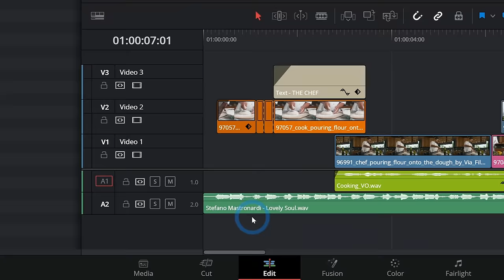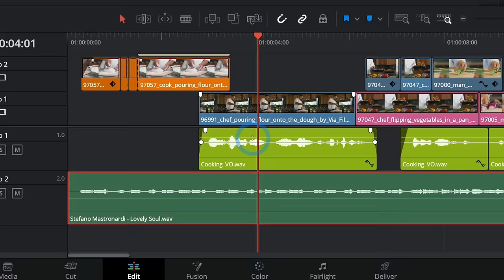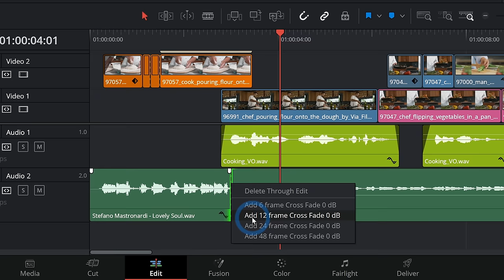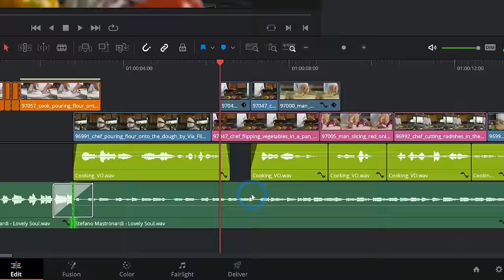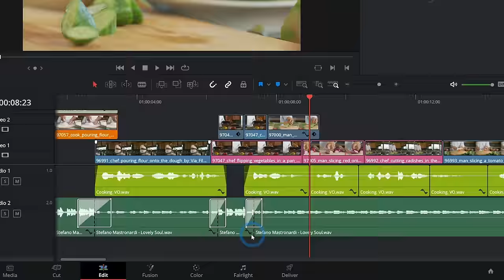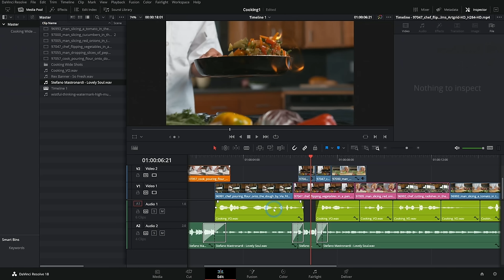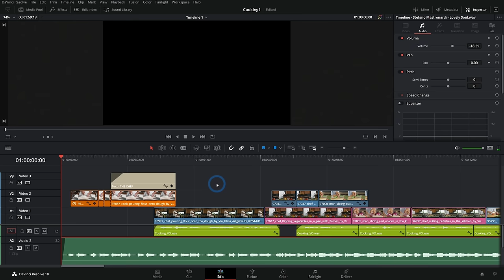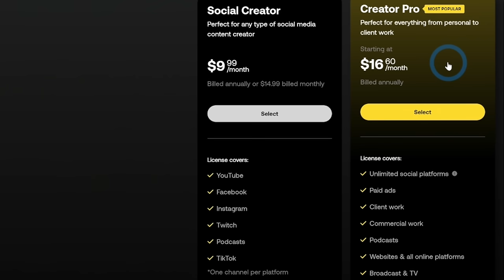How To Add Music To An Edit in Resolve 18 - DaVinci Resolve 18 Beginner Tutorial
- Learn to make motion graphics and visual effects in DaVinci Resolve!

—MORE RESOLVE COURSES—

(Only active until resolvecon22)

In this vdoe I'm going to show you how to add music to your edits, how to make the mix sound perfect, and show you where to find great songs on Artlist!